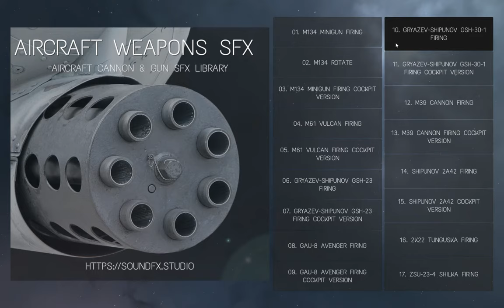Aircraft Weapons SFX Library from soundfx.studio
The amazing collection of sounds of firing modern aircraft cannons and machine guns. And also, as a bonus, there are the sounds of shooting from anti-aircraft guns. The Aircraft Weapons SFX sound library includes 17 seamless loops of firing weapons 8-12 seconds long and 34 sounds of the beginning and end of shooting. Use them and create the true spirit of war.

Aircraft Weapons SFX Library includes such weapons as M134 Minigun, M61 Vulcan, Gryazev-Shipunov GSh-23 autocannon, General Electric GAU-8/A Avenger Gatling-style autocannon, Gryazev-Shipunov GSh-30-1, M39 cannon and Shipunov 2A42. American and Soviet Union used it as an aircraft, naval and ground vehicle’s weapons. These guns were mounted on such american aircraft as F-4 Phantom II, Northrop F-5 Fighters, McDonnell Douglas F-15 Eagle, General Dynamics F-16 Fighting Falcon, F/A-18 Hornet and others. Others were mounted on such Soviet aircraft as Mikoyan-Gurevich MiG-21, MiG-23, MiG-29, Sukhoi Su-27, Su-30, Su-33, Su-34, Su-35 and Su-37 and many others. The M134 Minigun and Shipunov 2A42 are the main armament of combat helicopters, such as Bell OH-58 Kiowa, AH-1 Cobra, UH-1 Twin Huey, Mil Mi-28, Kamov Ka-50 and Ka-52.

As a bonus, in this library you can find the sound of firing the most famous Russian anti-aircraft guns. Such as ZSU-23-4 Shilka and 2K22 Tunguska.